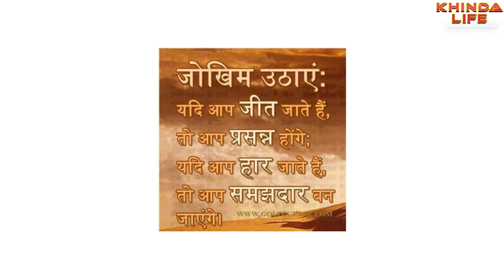SALMAN KHAN BIOGRAPHY || 22 जान की पूरी कहानी || SALMAN KHAN SUCCESS STORY IN HINDI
HELLO  GUYS  ,  THIS  VIDEO  ABOUT  SALMAN  KHANN.

Abdul Rashid Salim Salman Khan (born 27 December 1965),[3] credited as Salman Khan (pronunciation: [səlˈmaːn ˈxaːn]) is an Indian film actor, producer, singer and television personality. In a film career spanning almost thirty years, Khan has received numerous awards, including two National Film Awards and two Filmfare Awards.[4] He has a significant following in Asia and the Indian diaspora worldwide, and is cited in the media as one of the most commercially successful actors of Indian cinema.[5][6]

The eldest son of screenwriter Salim Khan, Khan began his acting career with a supporting role in Biwi Ho To Aisi (1988) and achieved breakthrough with a leading role in his next release—Sooraj Barjatya's romance Maine Pyar Kiya (1989). Khan went on to establish himself in Bollywood in the 1990s with roles in several top-grossing productions, including the romantic drama Hum Aapke Hain Koun..! (1994), the action thriller Karan Arjun (1995), the comedy Biwi No.1 (1999), and the family drama Hum Saath-Saath Hain (1999). For his role in Karan Johar's romantic drama Kuch Kuch Hota Hai (1998), Khan was awarded the Filmfare Award for Best Supporting Actor. After a brief period of decline in the 2000s, Khan achieved greater stardom in the 2010s by playing the lead role in blockbuster action films with Dabangg (2010), Ready (2011) and Bodyguard (2011).

He rose to prominence with series of action films Ek Tha Tiger (2012), Dabangg 2 (2012), Kick (2014), Prem Ratan Dhan Payo (2015), Bajrangi Bhaijaan (2015), Sultan (2016) and Tiger Zinda Hai (2017), all of which rank among the highest-grossing Indian films of all time. Twelve of the films in which Khan has acted in have accumulated nett gross earnings of over ₹1 billion (US$15 million).[7][8][9][10] He is the only actor to star in the highest-grossing Bollywood films of ten separate years.[11] Khan topped the Forbes India charts for 2014, in terms of both fame and revenues.[12] According to the Forbes 2015 list of Top-Paid 100 Celebrity Entertainers in world, Khan was the highest ranked Indian with 71st rank with earnings of $33.5 million.[13]

In addition to his acting career, Khan is a stage performer and an active humanitarian through his charity non-profit organisation, Being Human.[14] Khan's off-screen life is marred by controversy and legal troubles. His tumultuous relationship with Aishwarya Rai, his hunting of endangered species, and a negligent driving case in which he ran over five people with his car, killing one, have been extensively covered by the Indian media.[15] For the last of these, Khan was sentenced to five years' imprisonment in 2015, but was later acquitted.[16][17][18] On 5 April 2018, Khan was convicted in a blackbuck poaching case and sentenced to five years imprisonment.[19][20] He was let out from Jodhpur jail on bail.[21] His appeal is pending.

He established Being Human Foundation through which he does several charities. He also owns production companies Salman Khan Being Human Production (SKBHP) and Salman Khan Films (SKF).

Khan is the eldest son of screenwriter Salim Khan and his first wife Sushila Charak (who later adopted the name Salma Khan). His paternal ancestors were Pashtuns[22][23][24][25] from present-day Afghanistan[26] who immigrated to Indore, Madhya Pradesh in the mid 1800s. His grandfather Abdul Rashid Khan was a Deputy Inspector General of the Indore state who was awarded Diler Jung award of the Holkar times.[27] Khan's mother is a Maharashtrian,[28] whose father Baldev Singh Charak comes from Jammu-Kashmir[29] and whose mother comes from Maharashtra.[26][30] Khan's stepmother is Helen, a former actress. He has two brothers, Arbaaz Khan and Sohail Khan; and two sisters, Alvira Khan Agnihotri, who is married to actor/director Atul Agnihotri, and an adopted sister Arpita.[31]

DONT  FOTGET  HIT  :

L-I-K-E

S-H-A-R-E

S-U-B-S-C-R-I-B-E